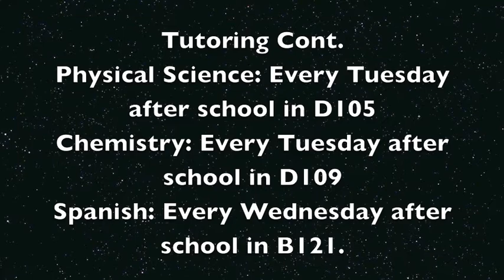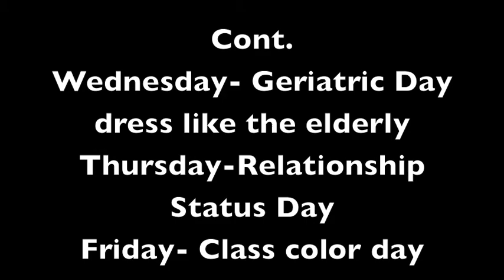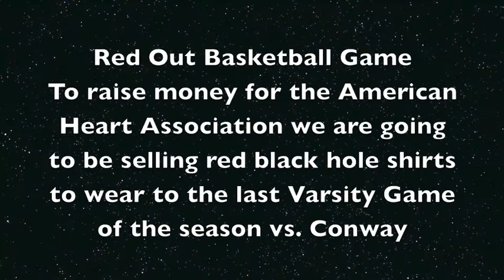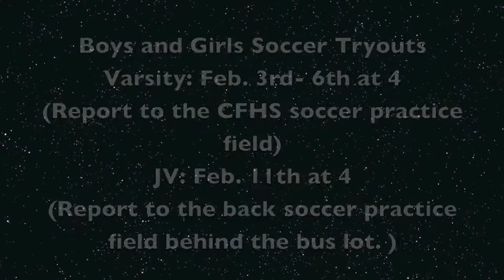forest fire 2 5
Ryan Yurachek
Jeans for Teens